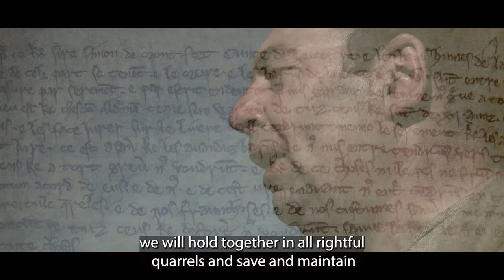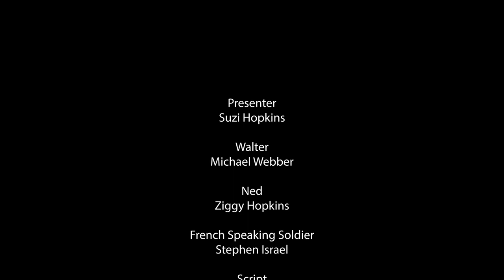Battle of Lewes Walking Trail: Londoners